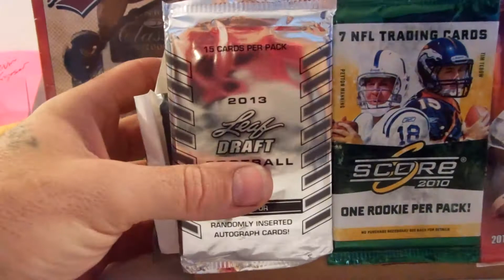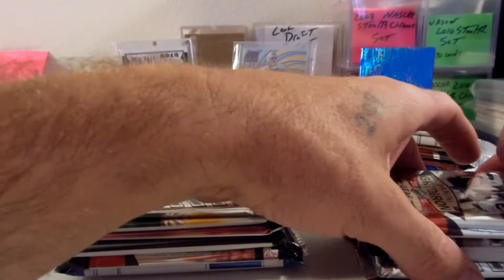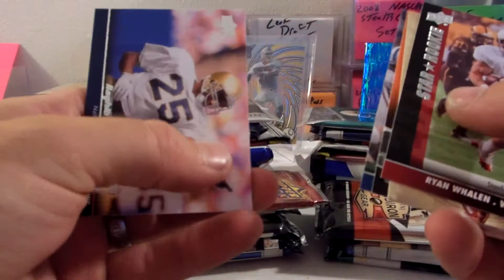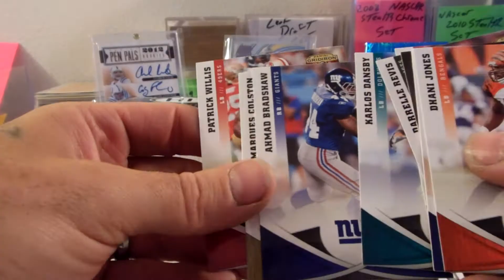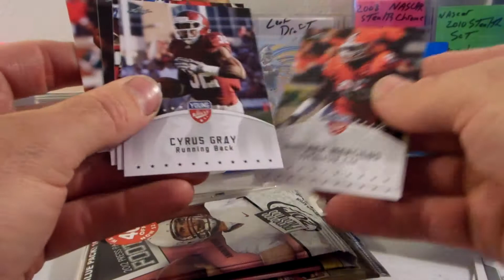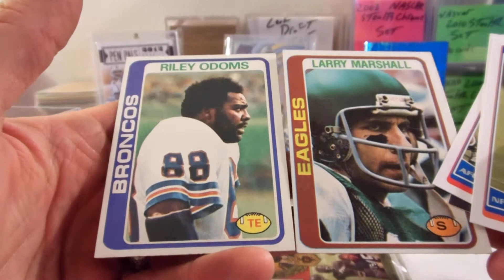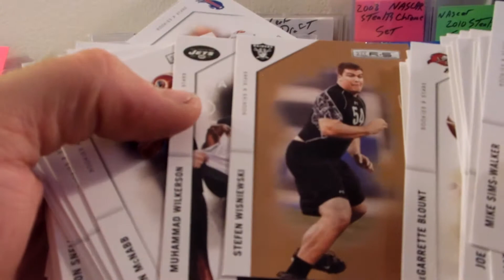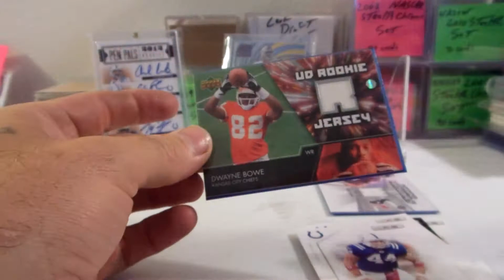2 MJ Holdings Football Repack boxes with 4 Memo Cards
"Championship Collection" Really??